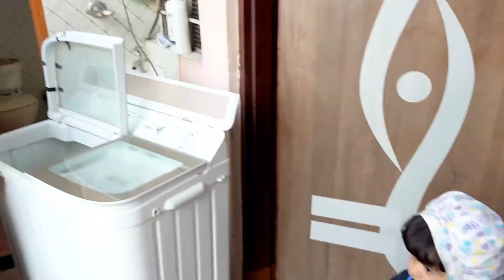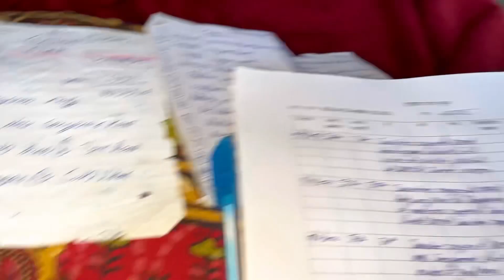जानिए मेरी बहनों के बारे में॥पूरी जानकारी॥ Maya Meena daily vlog